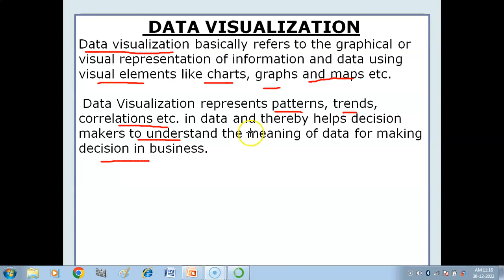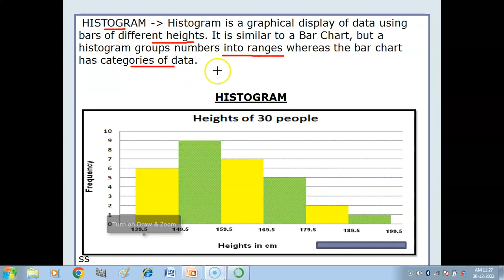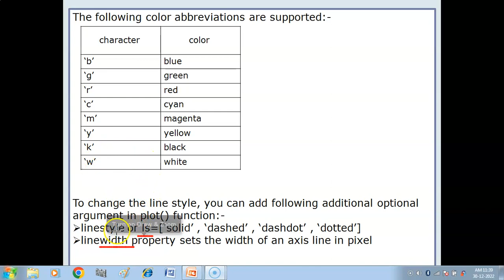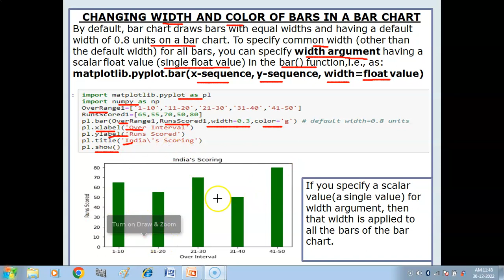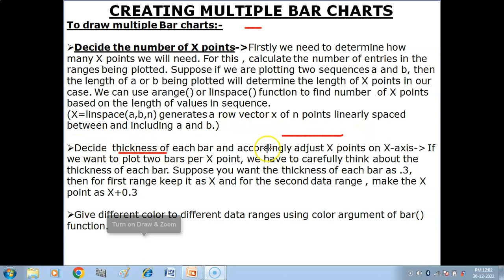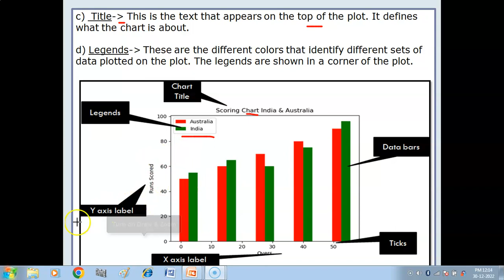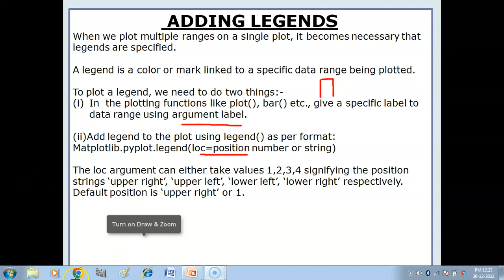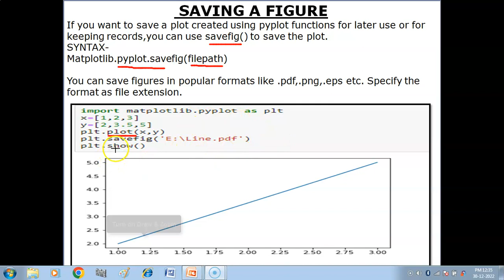Data Visualization | Matplotlib | Line plot | Bar graph | Histogram | Anatomy of Graph | IP Class 12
Hello Children, this video contains explanation and demonstration of complete Data Visualization in Hindi according to 2022-23 Syllabus of Informatics Practices Class 12.